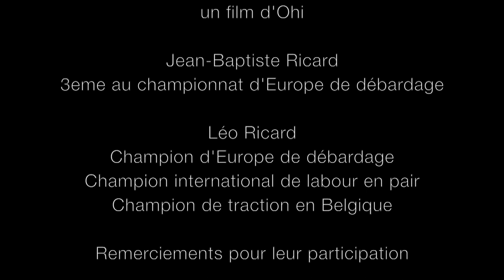"L'homme qui parle à l'oreille de ses chevaux"(English)- The man who speaks to his horses' ears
Voilà une rencontre originale ! Ecologie durable, préservation des espèces de chevaux lourds, travail équitable entre l'homme et le cheval. Jean-Baptiste Ricard voue sa vie au travail équin. Mais pas n'importe comment, Jean-Baptiste ne dirige ses chevaux qu'a la voix. Pouvez vous croire cela ? Il faut le voir pour y croire, l'homme qui parle à l'oreille de ses chevaux, avec rigueur et précision, les fait travailler sans peine... A voir et à commenter.

Here is an original meeting! Sustainable ecology, preservation of heavy horse species, equitable work between man and horse. Jean-Baptiste Ricard dedicates his life to equine work. But no matter how, Jean-Baptiste directs his horses only with his voice. Can you believe that? It must be seen to believe, the man who speaks in the ear of his horses, with precision and precision, makes them work without trouble ... To see and comment.